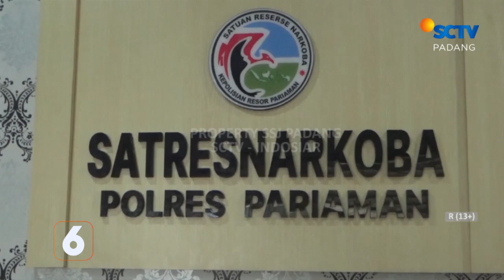4 KALI KELUAR MASUK PENJARA, RESIDIVIS KASUS NARKOBA KEMBALI DITANGKAP POLISI PARIAMAN